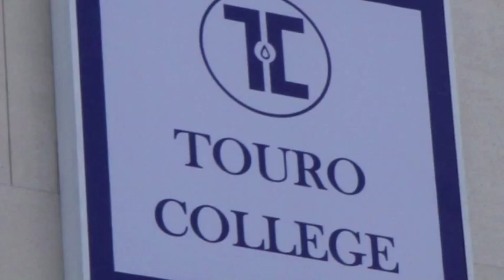The Community Foundation 15th Anniversary and Annual Reception Teaser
Join the Community Foundation as we honor Monticello Motor Club and Touro College of Osteopathic Medicine with the 2014 David T. Cocks Award for Commitment to Community on Wednesday, November 19, 2014.